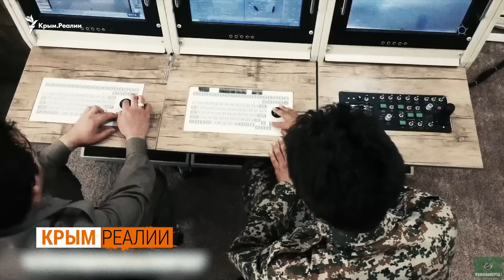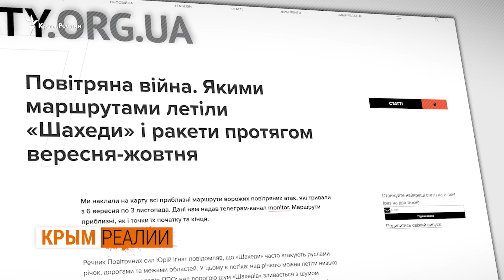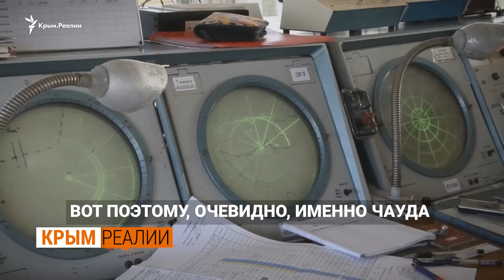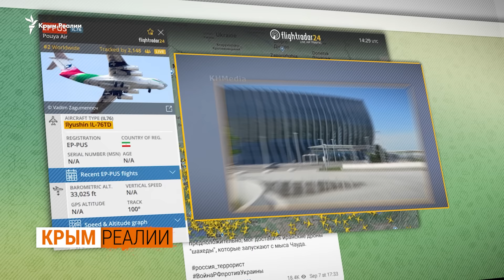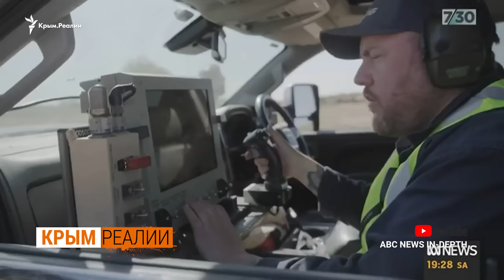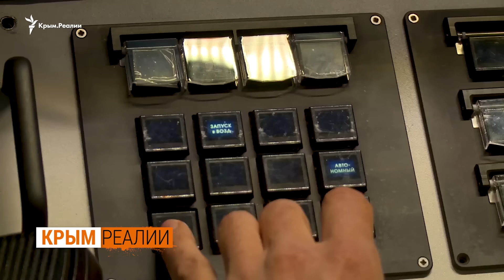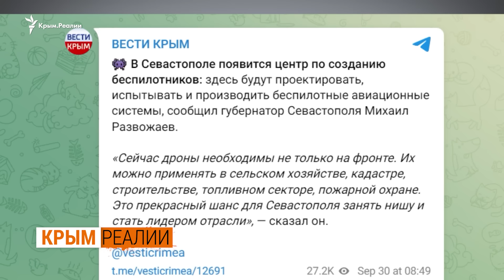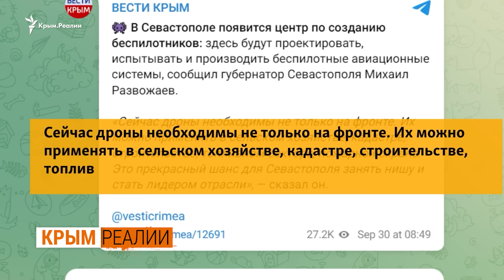Как вычислить пусковые установки «Шахедов» в Крыму? | Крым.Реалии ТВ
Крым стал хабом дронов армии РФ. На полуострове открываются школы по обучению операторов БПЛА и FPV дронов. Запчасти к беспилотникам на 3D принтерах теперь печатают обычные крымские школьники и студенты. Российская армия регулярно бьет по материковой Украине «Шахедами» из оккупированного Крыма. Начиная с октября 2023-го было 35 атак с полуострова: запуски с Чауды, Бельбека и Балаклавы. Как уничтожать «Шахеды» из Крыма эффективно и экономно? И почему сложно вычислить пусковые установки иранских БПЛА-камикадзе на полуострове?